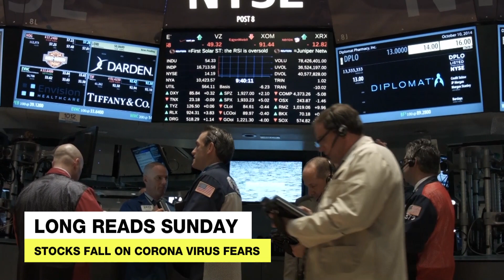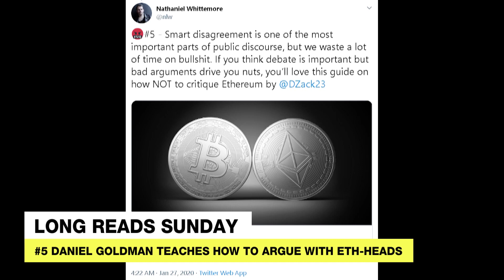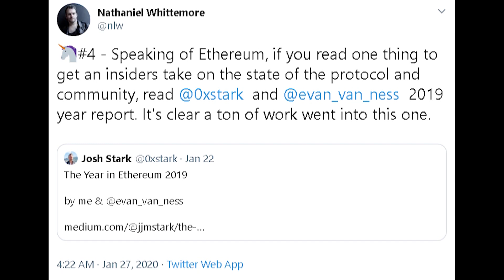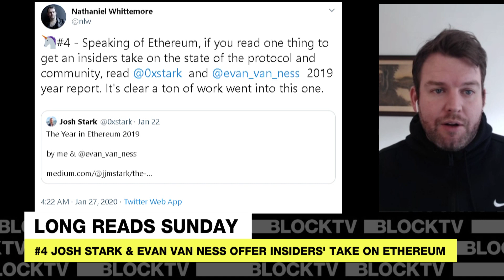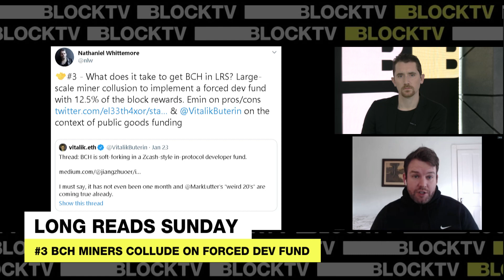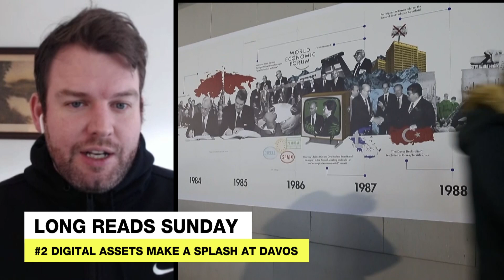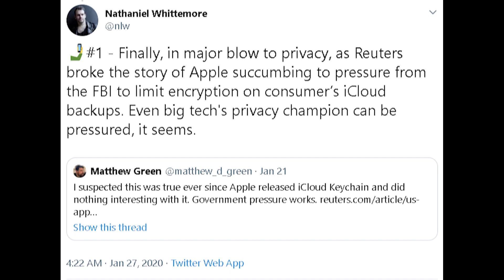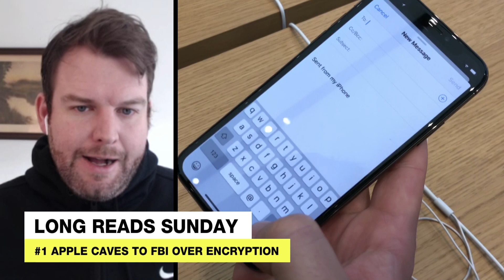As Global Markets Plummet On Coronavirus Fears Bitcoin Climbs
"Every single time we see something like this happen where regular markets are down on some fear... and bitcoin goes up, it adds merit to the idea that that's what bitcoin does in these situations." - Nathaniel Whittemore